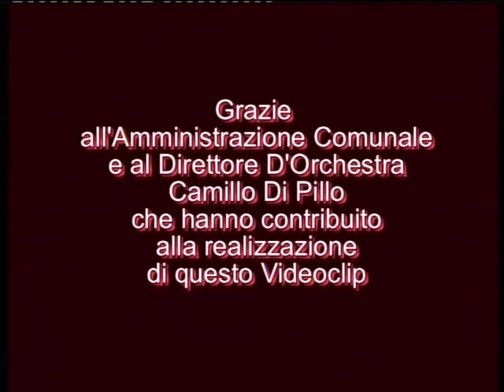videoclip volare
ortona videoclip volare